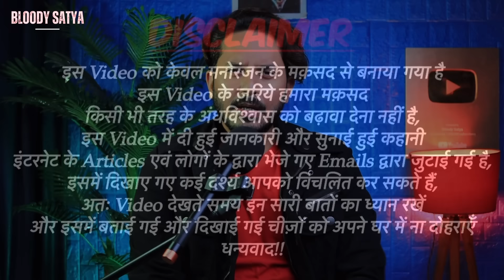Mehandipur Balaji Temple Real Horror Story | मेहंदीपुर बालाजी मंदिर की भूतिया घटना | Bloody Satya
Mehandipur Balaji Temple Real Horror Story | मेहंदीपुर बालाजी मंदिर की अब तक की सबसे भूतिया घटना की कहानी | Bloody Satya

Bloody Vibes-